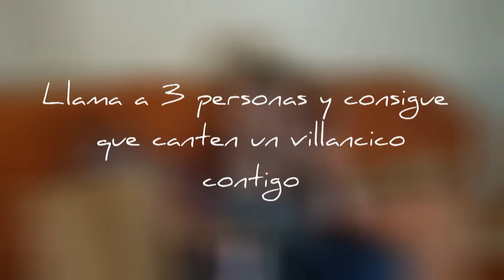TAG DEFINITIVO DE LA NAVIDAD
Hola :D

       ¡Feliz Navidad! Aunque ya estemos en los últimos días y en breves tengamos que volver a clase y a hacer exámenes y esas cosas que son caca :D
En cualquier caso, me sentía motivada para volver aquí, y eso he hecho: he vuelto. Y he decidido volver, aprovechando la fecha, con este TAG, que como ya digo en el vídeo se lo vi a Mark Miller pero ya no está.
       Espero que os guste el vídeo y nos vemos pronto. Besis.